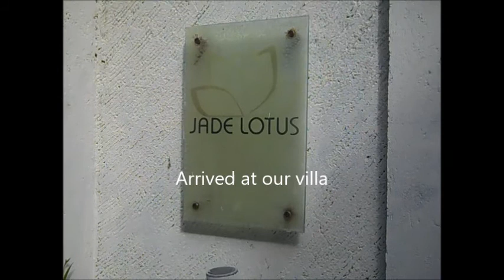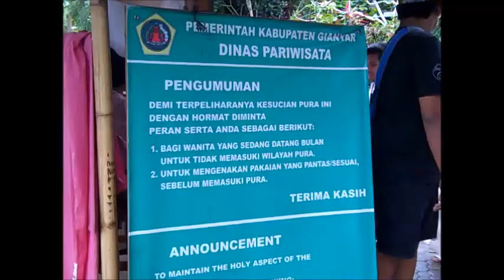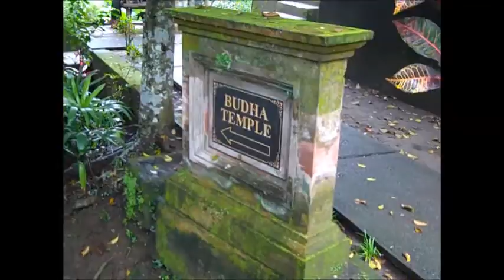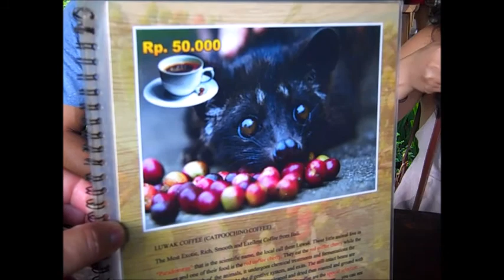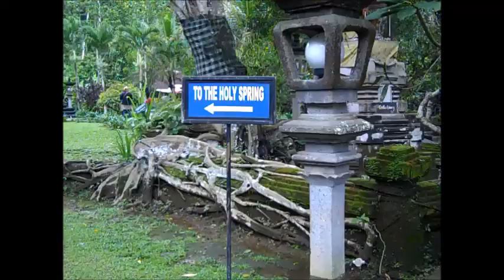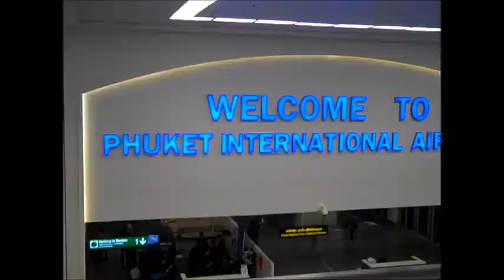Bali POOPOO Coffee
2017 Bali and Phuket Trip.  From Bali to Phuket or BUST

Bali is a province of Indonesia and the westernmost of the Lesser Sunda Islands. Located east of Java and west of Lombok, the province includes the island of Bali and a few smaller neighboring islands, notably Nusa Penida, Nusa Lembongan, and Nusa Ceningan. The provincial capital, Denpasar, is the most populous city in the Lesser Sunda Islands and the second largest, after Makassar, in Eastern Indonesia. Bali is the only Hindu-majority province in Indonesia, with 83.5% of the population adhering to Balinese Hinduism (Wiki, 2020).

Kopi luwak is a coffee that consists of partially digested coffee cherries, which have been eaten and defecated by the Asian palm civet (Paradoxurus hermaphroditus). It is therefore also called civet coffee. The cherries are fermented as they pass through a civet's intestines, and after being defecated with other fecal matter, they are collected. Asian palm civets are increasingly caught in the wild and traded for this purpose (Wiki, 2020).

Phuket (Thai: ภูเก็ต, [pʰūː.kèt], Malay: Talang or Tanjung Salang) is one of the southern provinces of Thailand. It consists of the island of Phuket, the country's largest island, and another 32 smaller islands off its coast. It lies off the west coast of Thailand in the Andaman Sea. Phuket Island is connected by the Sarasin Bridge to Phang Nga Province to the north. The next nearest province is Krabi, to the east across Phang Nga Bay (Wiki, 2020).

Phuket Province has an area of 576 square kilometers (222 sq mi), somewhat less than that of Singapore, and is the second-smallest province of Thailand. The island was on one of the major trading routes between India and China, and was frequently mentioned in foreign ships' logs of Portuguese, French, Dutch, and English traders, but was never colonized by a European power. It formerly derived its wealth from tin and rubber and now from tourism (Wiki, 2020).